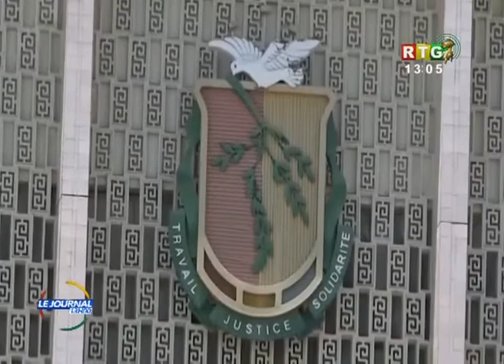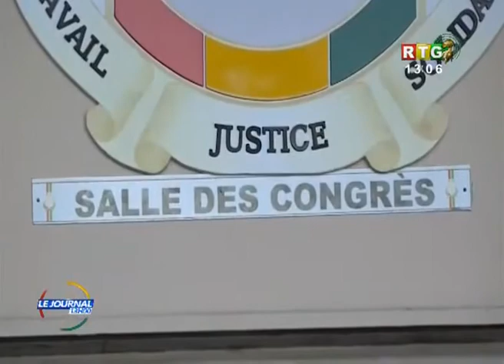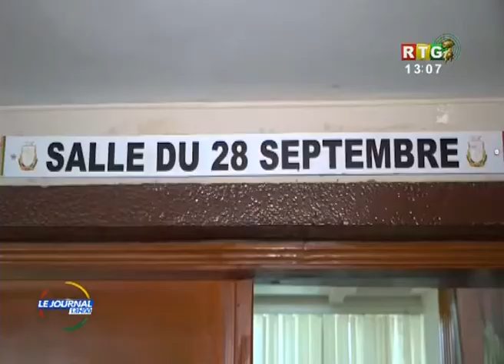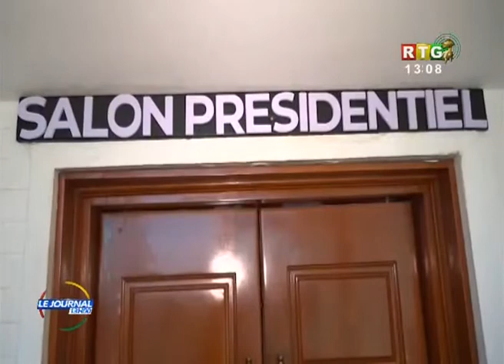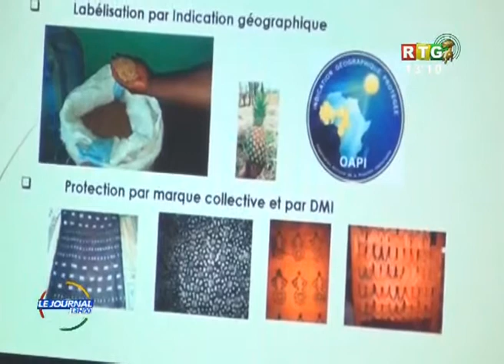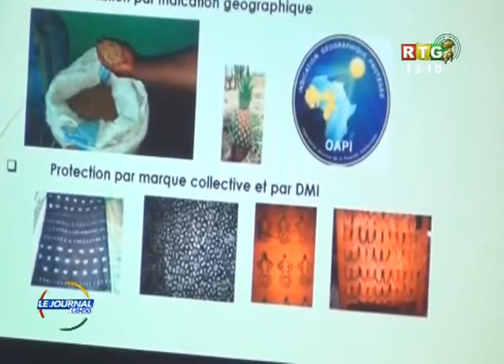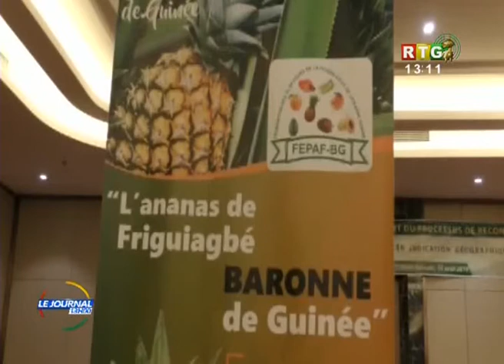JOURNAL DE 13H DU 14 SEPTEMBRE 2022RTG GUINEE 2022 09 14 13 00 25